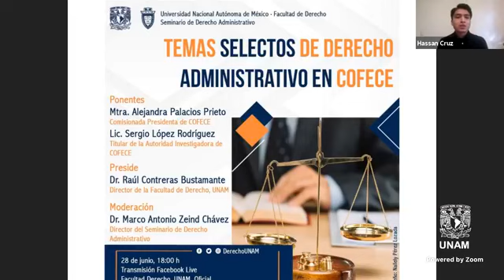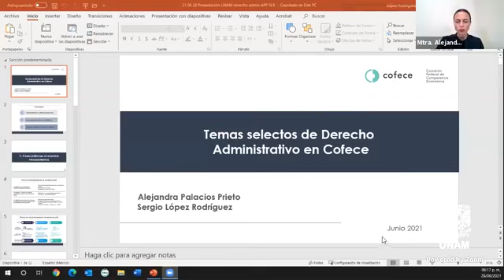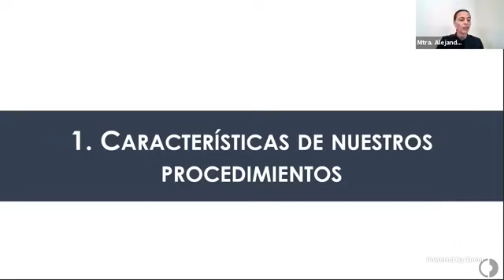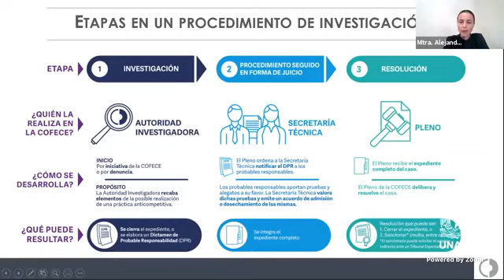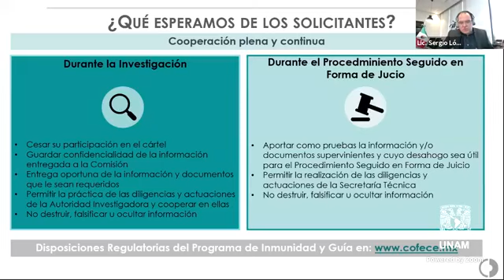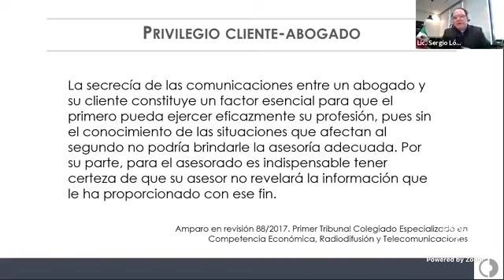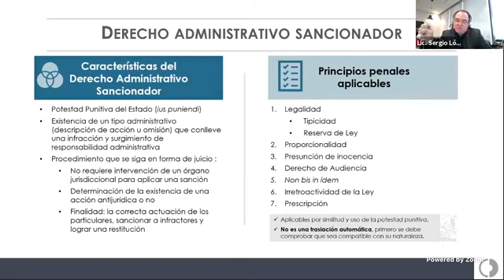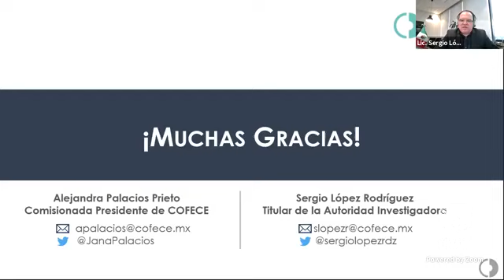Temas selectos de Derecho Administrativo en COFECE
Participan:
Mtra. Alejandra Palacios Prieto, Comisionada Presidenta de COFECE.
Lic. Sergio López Rodríguez, Titular de la Autoridad Investigadora de COFECE

Moderado por: Dr. Marco Antonio Zeind Chávez. Director del seminario de Derecho Administrativo.